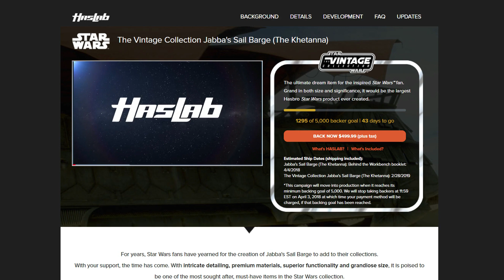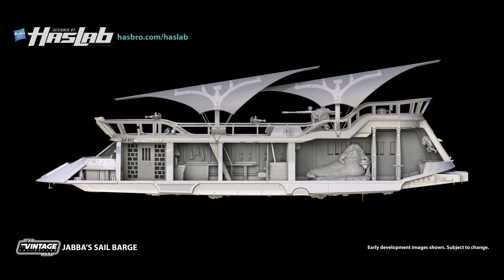They Are Actually Making an Admiral Holdo Action Figure...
Disney is really doubling down. Will the madness ever end?